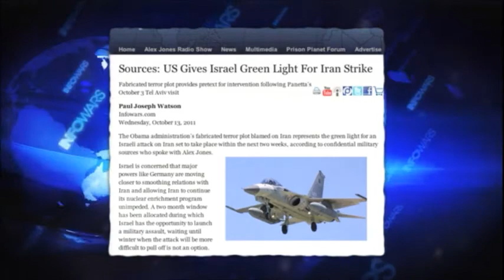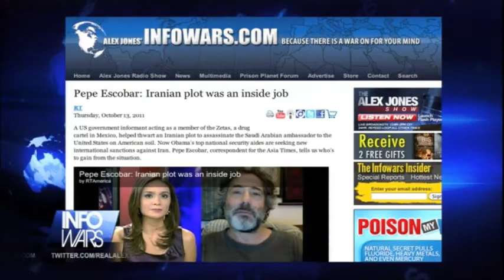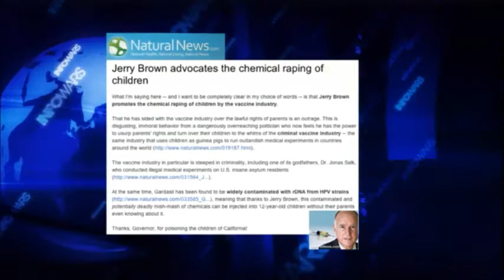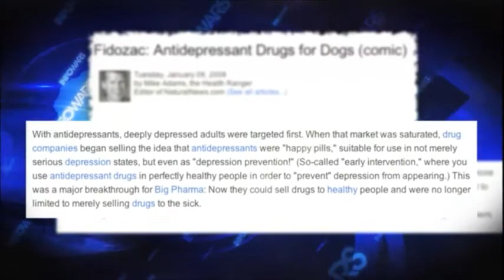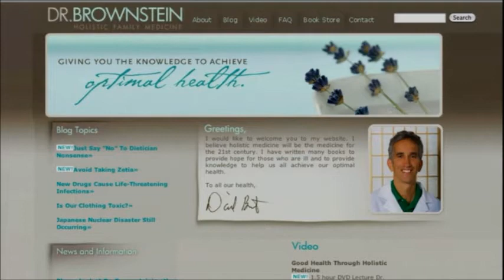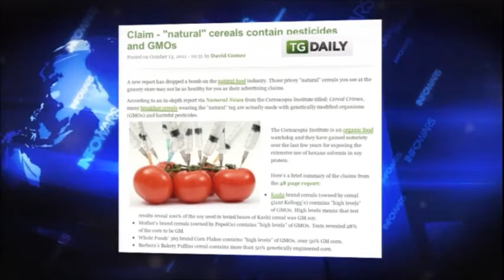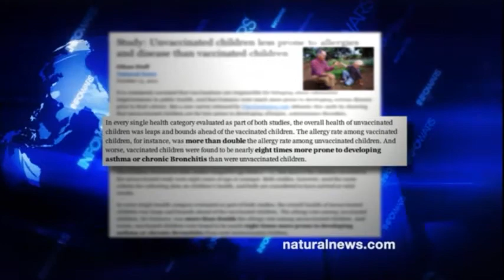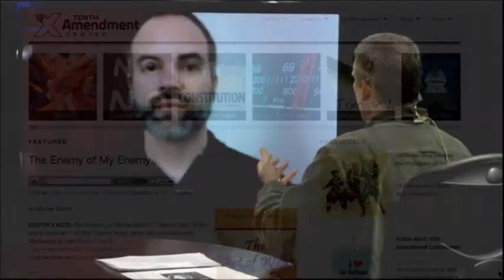InfoWars Nightly News w/ Alex Jones: Oct 13, 2011 - Pepe Escobar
Thursday, October 13 edition of the Infowars Nightly News, Mike Adams sits in for Alex.

He interviews Sao Paulo, Brazil-based journalist Pepe Escobar, who writes for the Asia Times Online, about the bogus Iranian terror plot and the Obama administration's move toward war.

Mike runs down the latest fast moving developments on Iran and the efforts by the Obama administration, the Justice and State departments to cobble together an excuse to invade the Islamic country and touch off a conflagration that will likely set the Middle East ablaze.

Mike also talks with Bryce Shonka, the deputy director of the Tenth Amendment Center, about the Occupy Wall Street movement, now closing in on a month encamped in Lower Manhattan.